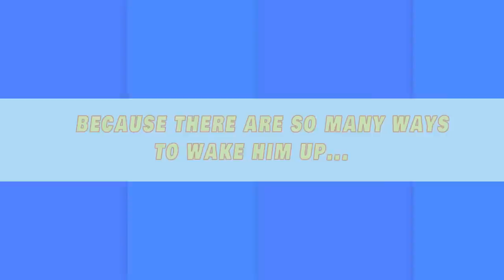My Talking Cat Jack (NEW Trailer) 🎮😺🏝️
Hi! Meet your newest talking kitty friend - Jack! He’s the cutest orange tabby in the world of virtual pets! There are so many fun things you can do together: play on his playground, dive under water or change his outfits! and have hours of funtime in this funny cat game!

📝 Check out your list of tasks and discover the world of diving with your little cat Jack! 🐠🐡 🏰 Collect as many stars ⭐ as you can so your virtual pet can have a playground with a slide, a trampoline, a swing and a seesaw! Oh what fun you’ll have with your ginger friend Jack! 😻

💤 Take your virtual cat to the bedroom and turn off the light when he is sleepy! 😸 Have a laugh and try out all the funny ways in which you can wake him up! ⏰ Do you think loud music is the right choice? 📢🎵 Give it a go and see how Jack reacts! ❓

👕 Open Jack’s wardrobe and you will find plenty of different outfits! You have to try them all on Jack so you can choose the favorite one! Make your talking tabby the best looking kitten in the world! 🌎😺

⭐ Other interesting features of My Talking Cat Jack ⭐

🍽️ Take care of your talking pet - feed him well - there’s plenty of food items for Jack. 🍏
🛁 Jack likes his baths! Take him to the bathroom and wash him up! 💦
🎤 Talk to your orange cat Jack and he will repeat everything you say. 💬
🏡 Use your creativity and decorate your virtual cat’s home. 🎨
📝 Complete all the tasks and earn rewards! 🎁
🎮 Play super cool mini games and earn extra coins. 💰

My Talking Cat Jack is a family-friendly game available on Android

Don’t forget to check out my friend Bob and his adorable pet 🐶